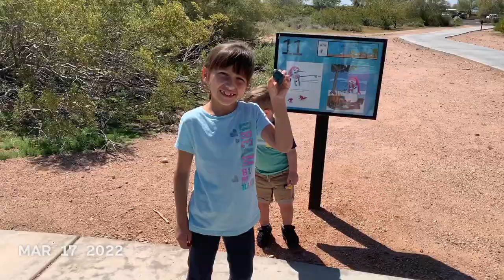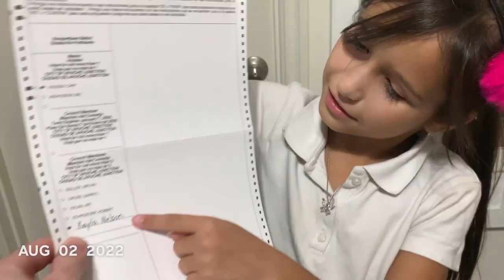Our year in 365 seconds! (2022)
Here are 365 one-second clips from everyday of 2022.